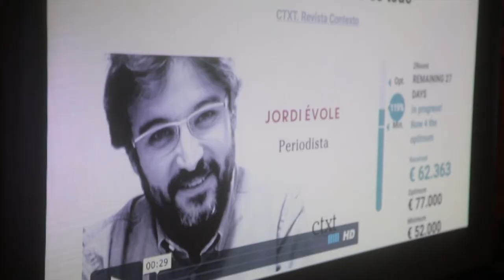Presentacion CTXT en Jerez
Presentación de CTXT en Jerez de la Frontera en el Alcázar